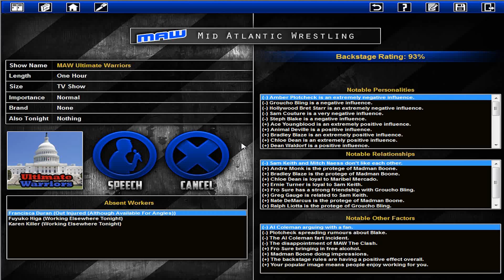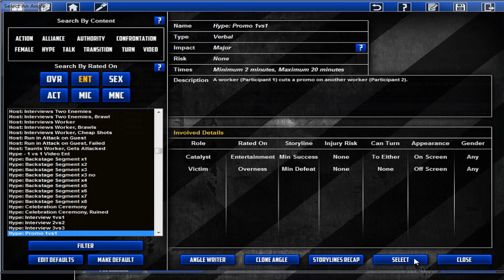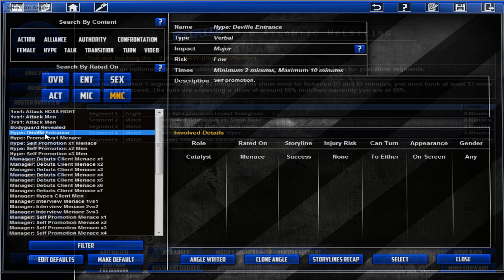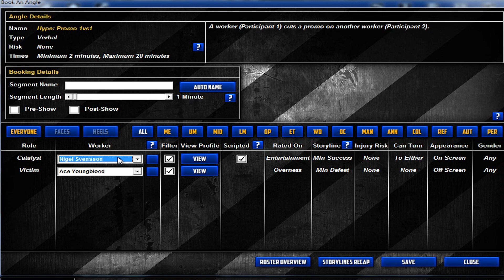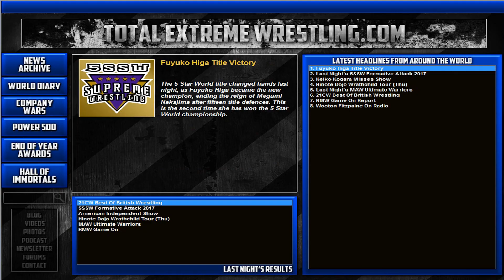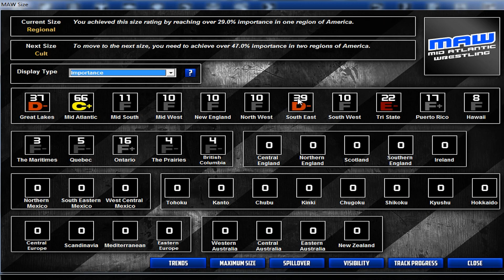TEW2013 - Mid Atlantic Wrestling - Episode 109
Clearly one of the most anticipated rematches of all time...